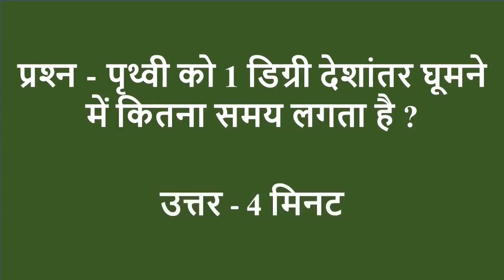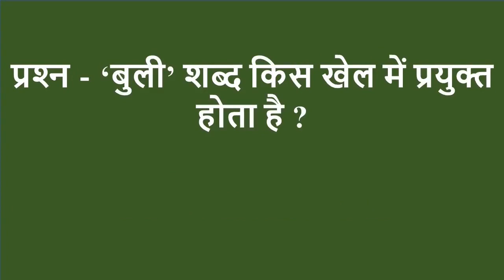GK Questions and Answers in Hindi | One Liner GK Study | Top GK